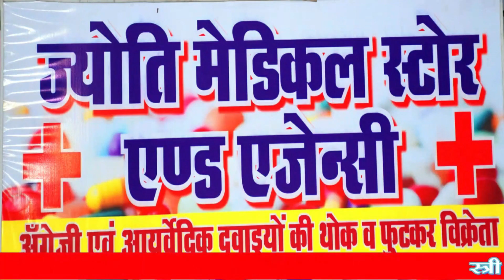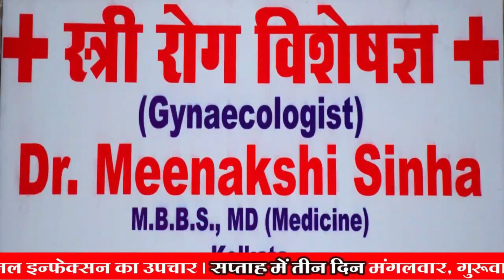आरटीओ बैरियर पर अवैध वसूली को लेकर लगा रहा घंटों जाम ?